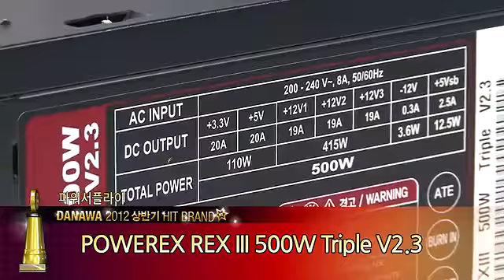DANAWA 2012 상반기 히트 브랜드!! - PC 주요부품 부문, 파워서플라이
국산 파워의 자존심. 파워렉스가 상반기 히트브랜드에 선정되었네요.
POWEREX REX III 500W Triple V2.3는 정격 500W를 지원하고, 12V 다중 출력을 지원해 고사양 VGA나 CPU에도 충분합니다. 또 120mm 쿨링팬을 장착해 쿨링과 소음 문제를 해결했네요.